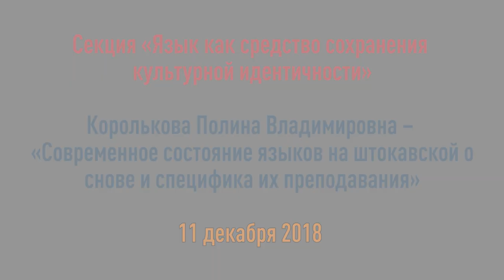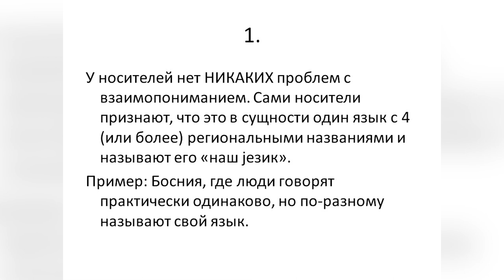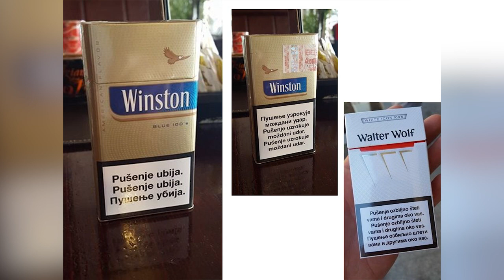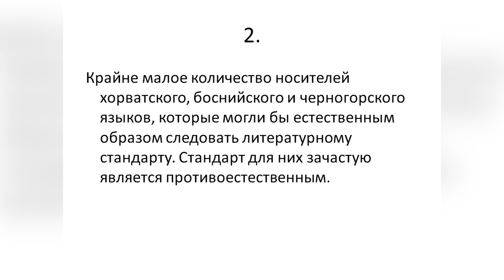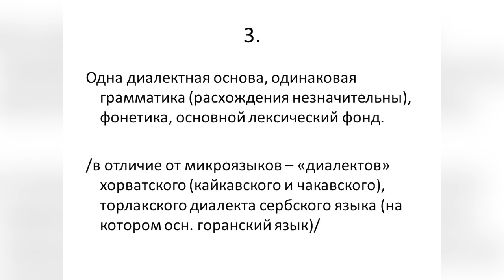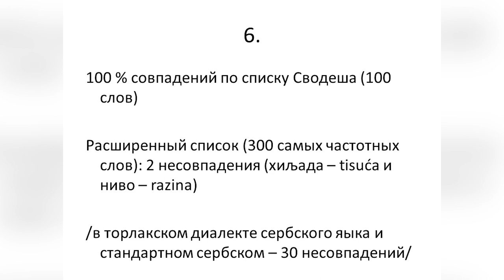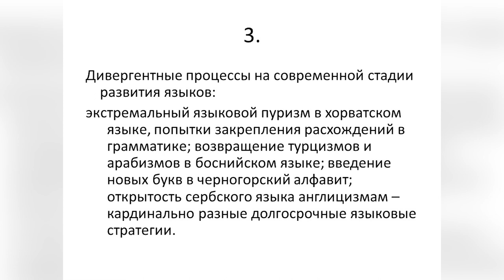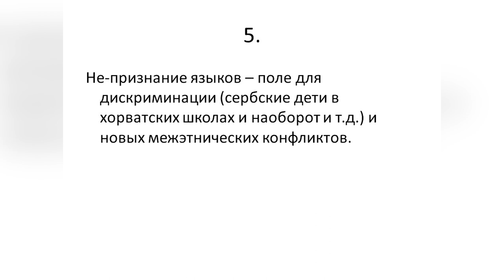Сербохорватский — один язык или несколько? И как его/их преподавать?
Оригинальное название доклада: «Современное состояние языков на штокавской основе и специфика их преподавания».

В докладе шла речь о современном состоянии сербохорватского идиома, о центробежных и центростремительных процессах, которые характерны сегодня для т.н. языков на штокавской основе.

В каких терминах корректно описывать полицентричные языки?
В докладе были разобраны аргументы «за» и «против» существования единого сербохорватского языка и предложены варианты решения «вечного» вопроса о том, сколько языков на штокавской основе существует на сегодняшний день.

Рассказывает Королькова Полина Владимировна, к.ф.н., доцент РГГУ.

Секция «Язык как средство сохранения культурной идентичности»